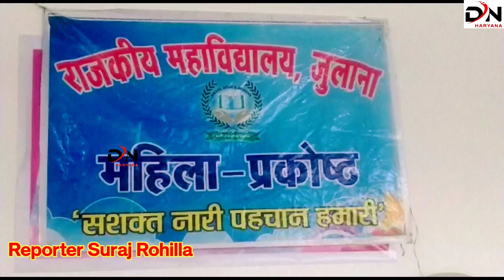राजकीय महाविद्यालय जुलाना में करवा चौथ के अवसर पर मेहंदी प्रतियोगिता का आयोजन!